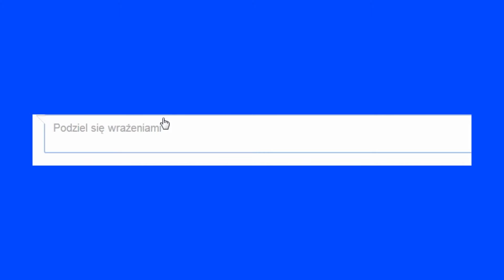Hearthstone: Heroes of Warcraft #28: Arena #3.6 - Kolejny Ogr?!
SIE-MA-NO! Dzisiaj kolejny odcinek z aren! Dzisiaj zagramy z szamanem. Trochę myślenia, trochę błędów. Zapraszam do oglądania!

Nick w grze: RafsonGames#2829

Muzyka z Intra: Britney Spears - Work Bitch (Instrumental)